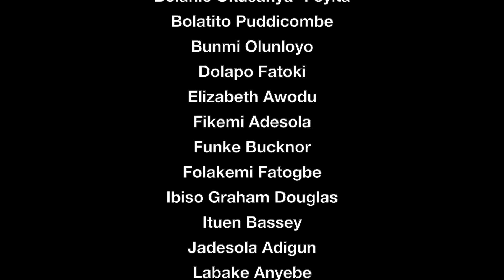Creative Women in Lagos: Creative economy finance for economic and social development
“Creative Women in Lagos” is a collaborative research and impact project that celebrates the resilience, innovation, and creativity of women entrepreneurs. In this short video, we highlight the value of creative education and the support needed to enable creative career development and job creation, as experienced by creative women in Lagos.

CREDITS:

Credits
Directed and Produced by Dr Lauren England, Dr Eka Ikpe and Professor Roberta Comunian
Videography by Cristina Cabral and Babatunde “Director Kay” Kolawole
Post-production by George Jennings
Original music by Adetoro “Dracomanfire” Adewale

Chief Dr Nike Davies-Okundaye, Nike Art Centre

Project partners:
Bolanle Austen-Peters, Terra Kulture
Emalohi Iruobe, Tribe XX Lab
Ituen Bassey, Ituen Basi
Professor Peju Layiwola, Wy Art Foundation

The Lagos Creative Women Entrepreneurs Network:
Adebimpe Adebambo
Ayotelemi Ikuforiji
Bolanle Okusanya- Feyita
Bolatito Puddicombe
Bunmi Olunloyo
Dolapo Fatoki
Elizabeth Awodu
Fikemi Adesola
Funke Bucknor
Folakemi Fatogbe
Ibiso Graham Douglas
Ituen Bassey
Jadesola Adigun
Labake Anyebe
Ronya Man
Queen Uwabuofu
Yewande Osamein